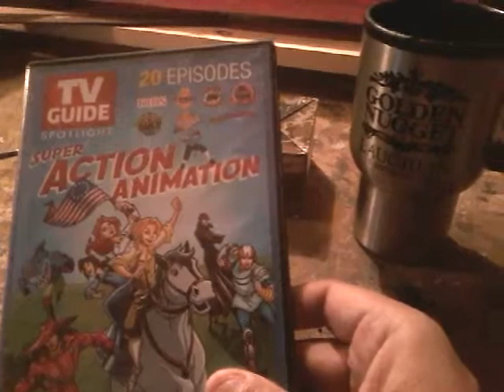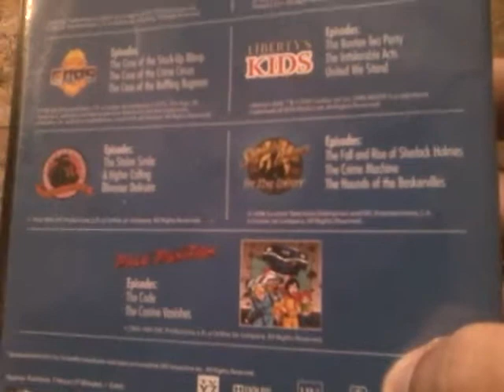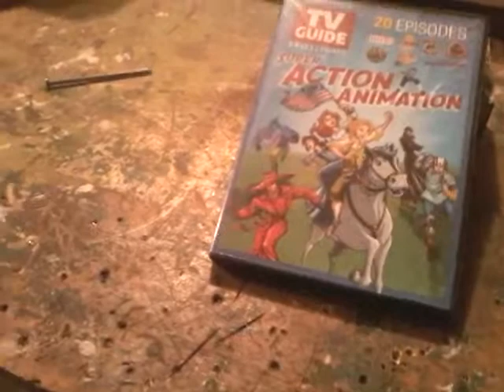Tv Guide Action Animation DVD Showcase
Carmen San Diego,Liberty's Kids,Street Sharks,Sherlock Holmes,C.O.P.S.,Jayce and the Wheeled Warriors and POLE POSITION!